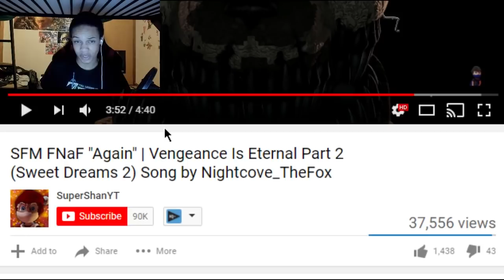[FNAF SFM] "AGAIN" Vengeance Is Eternal Part 2 (Sweet Dreams 2) REACTION || GOODNIGHT AFTON!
SFM FNaF "Again" | Vengeance Is Eternal Part 2 (Sweet Dreams 2) Song by Nightcove_TheFox BY SUPER SHAN YT IS TONIGHT'S REACTION FOLKS! THIS VIDEO IS FREAKING AMAZING FOLKS, I LOVE THE MOVEMENTS AND THE AMAZING LIGHTING